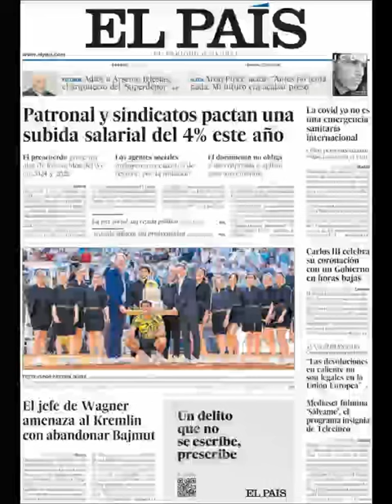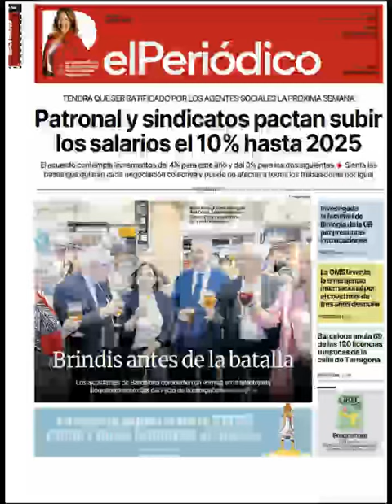Noticias​ Sábado 6 Mayo 2023 Principales Titulares Portadas Diarios Periódicos España Spain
Principales Titulares de Noticias en Portadas Diarios Periódicos Españoles del Sábado 6 de Mayo de 2023 ¿Que le Pareció este día? Política​ Corrupción​ Deportes Noticies Messi​ Barça Mayo​ Primavera2023 Primavera​